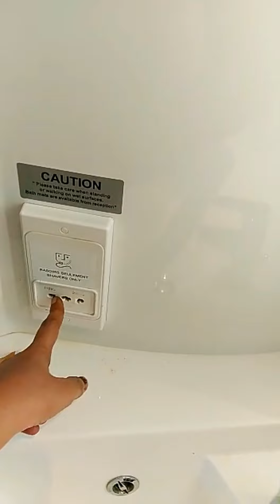A day in UK | London hotel room tour